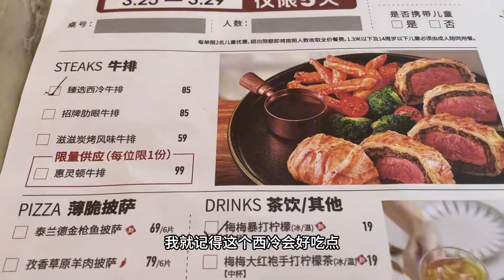有个帅哥在吃必胜客自助，快来围观，一年不如一年，还贵了10块钱